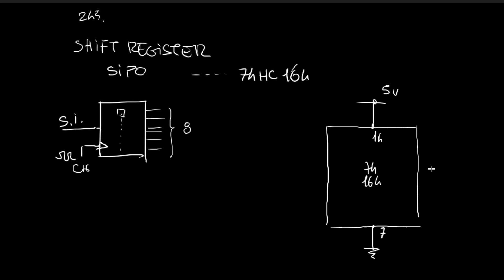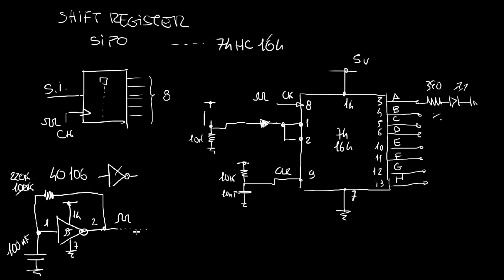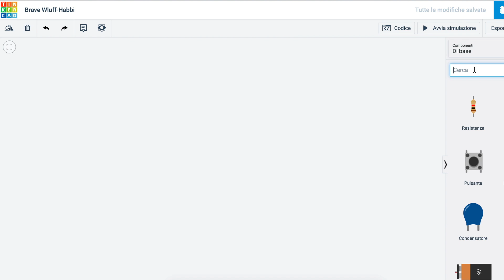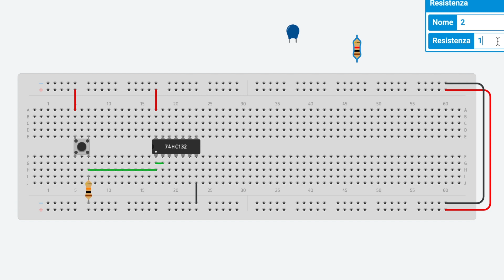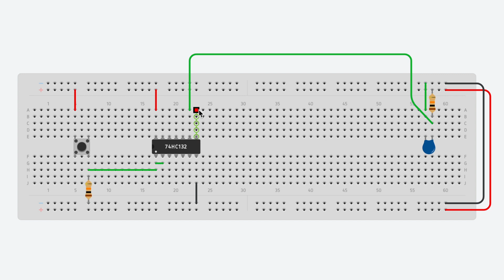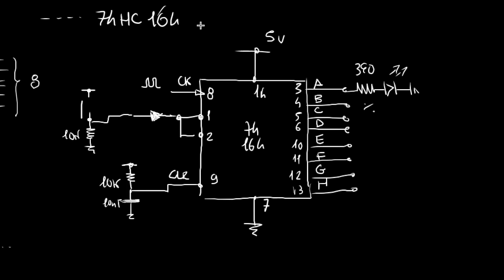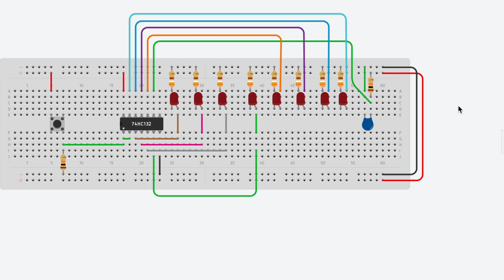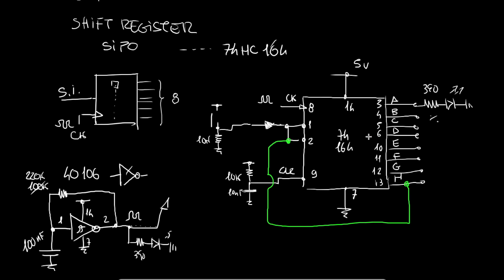Usare un registro a scorrimento (shift register) SIPO SN74HC164 - Video 243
Usare un registro a scorrimento (shift register) SIPO SN74HC164 - Video 243 del corso Elettronica per Maker in 100 video. Tutorial di elettronica.